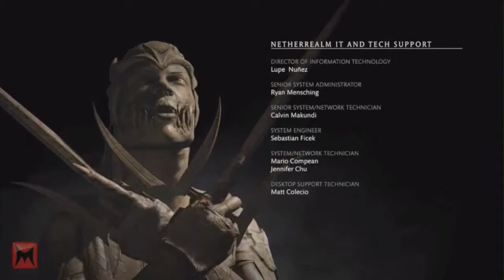Mortal Kombat X: Final Chapter With Hidden Extra!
Server IP:  eliteguys.mcph.co